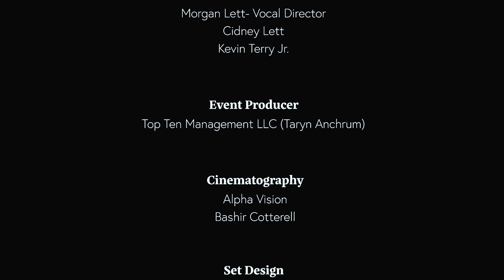Christmas with Jai'Len Josey: A Holiday Special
Christmas with Jai'Len Josey is an intimate recorded performance, featuring Atlanta based singer/songwriter/actress Jai’Len Josey, accompanied by her live band.

This performance comes after the release of her Christmas song, A H*e's Christmas, debuting on Def Jam's holiday album, Def The Halls  (October 2022).

In the intimate ambiance of holiday scents, Christmas  lights and cozy temps -- Jai'Len will cover classic, nostalgic Christmas ballads and perform original songs, both released and unreleased.

Cast & Crew

Starring:

Jai’Len Josey

Band:
Corey Ling- MD/Keyboardist
Contravious “Tray”  Render- Bass
Will Teraculpa- Guitarist
Joshua Troutman- Drums

BGVs:
Morgan Lett- Vocal Director
Cidney Lett
Kevin Terry Jr.

Director
BASHIR COTTERELL in association with Alpha Vision

Event Producer
Top Ten Management LLC (Taryn Anchrum)

Set Design
SPEC Creative Agency ( Shamar Barkley and Don Osilaja)
Kiana Shine
Greg Rhodes
Brandon Myster
Michaela Johnson
Jay Wilburn

Sound
Jukebox ATL ( Corey Ling & Mark Eubanks)

BTS
Ian “Carpe” Harpool

Songs:
Christmas with you
A Hoe’s Christmas
Santa Baby/ If It Happens
Can You Do It For Me?